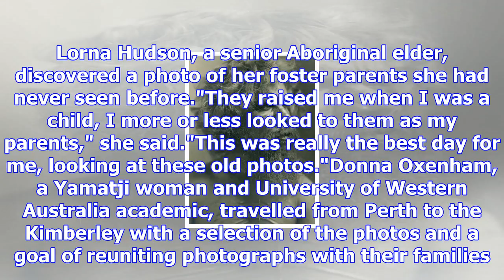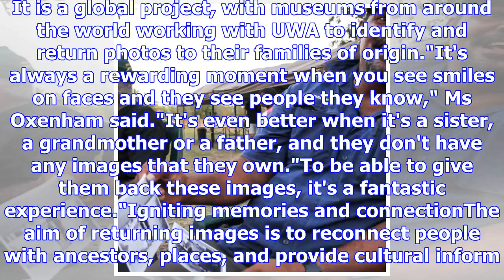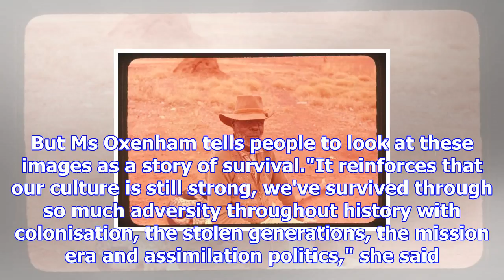Historic photos reunited with indigenous australians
Posted October 26, 2017 08:48:54 A small group is gathered around a photo book in the remote north of Western Australia, Kimberley locals — young and old — searching for familiar faces. The images are...